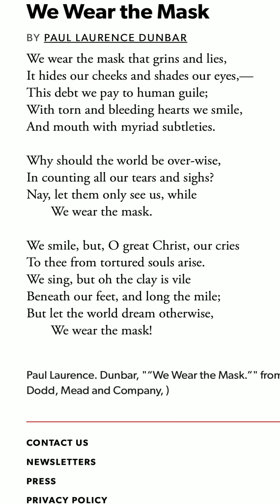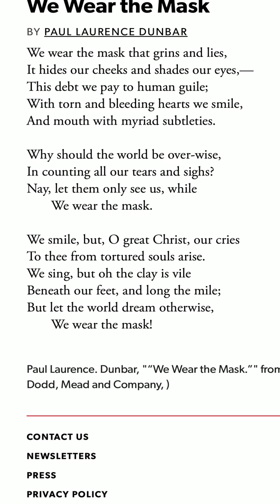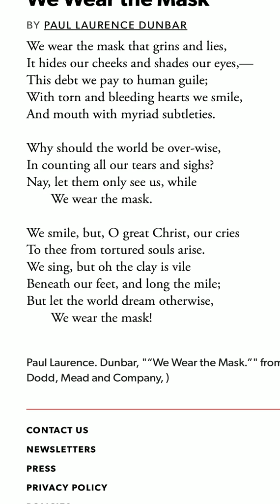We Wear the Mask